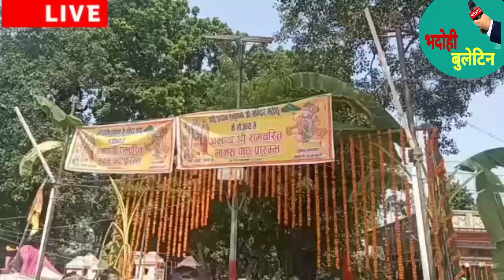भदोही: मतेथू में पहुंचे एडिशनल एसपी , चप्पे-चप्पे पर पुलिस फोर्स तैनात